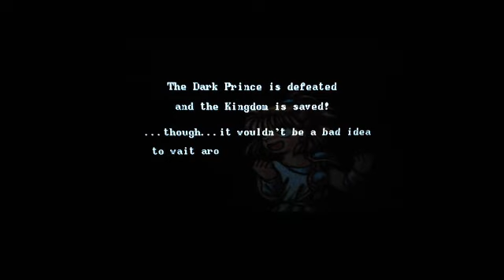Villain Defeats 40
Dark Prince from Puyo Puyo
Lord Chronos from Time After Time
Agent Trout from We Bare Bears: The Movie
Marvin the Martian from Looney Tunes
Dark Prince from Puyo Puyo 2
Patricia "Patty" Pupè from Harvey Girls Forever!
Victoria from Zip Zip
Marvin the Martian from Looney Tunes: Rabbits Run
Dark Prince from Puyo Puyo 3
Werefox from Zip Zip
Buzz Buzzard from The New Woody Woodpecker Show
The Witch from Dora Saves the Snow Princess